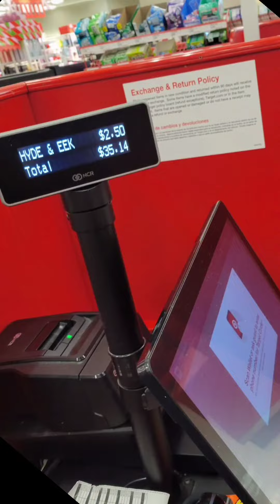After Halloween clearance shopping at Target and Wal-Mart for our dress up fun.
After Halloween clearance shopping for our dress up fun.

It really is the hit of dopamine for meeeeee 🤣